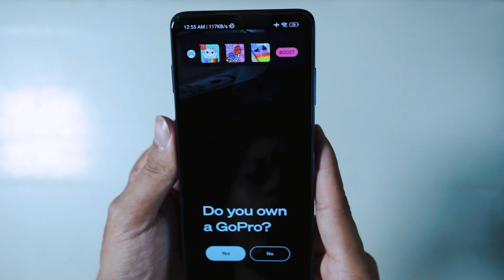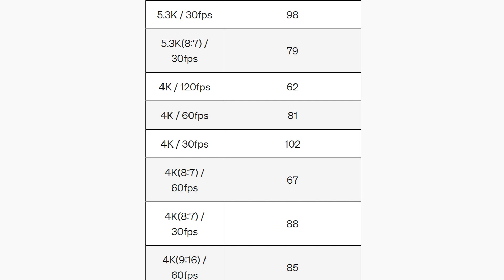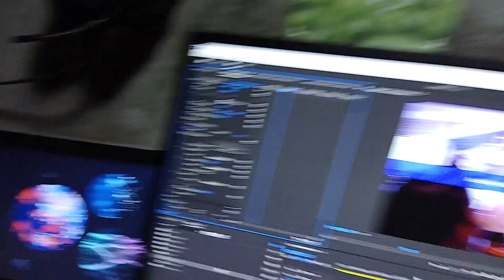GoPro Hero 12 Unboxing and Sample Videos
Unboxing and Sample footage from the latest GoPro Hero 12.

Thanks for watching this video, the provided links above will redirect you to the shop where I will earn small amount of money when you buy the item at no extra cost to you. This way I can make more videos like this and better than this.